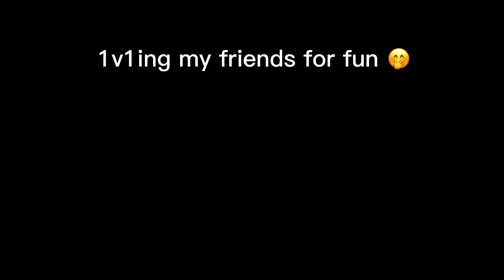1v1ing my friends in dh :O